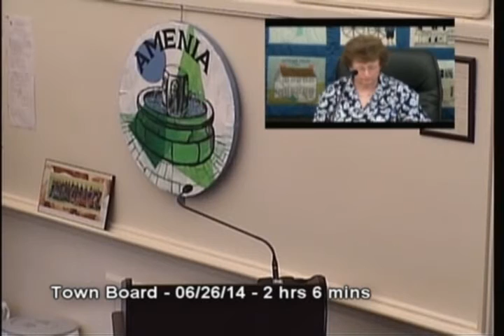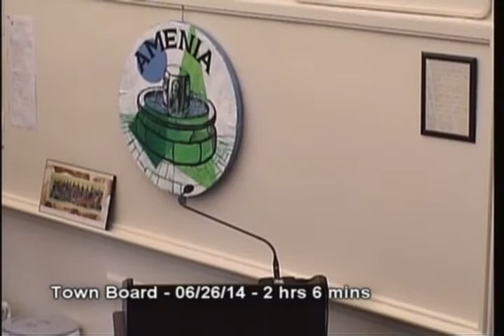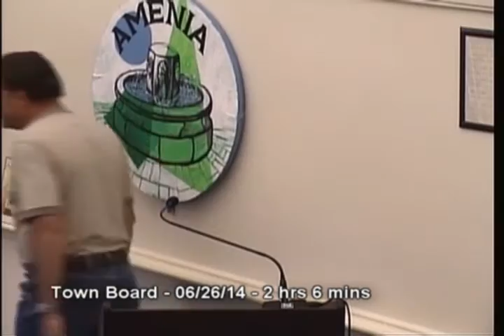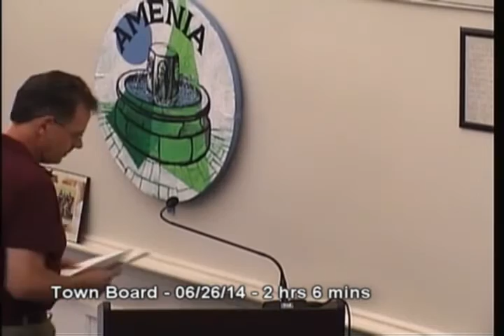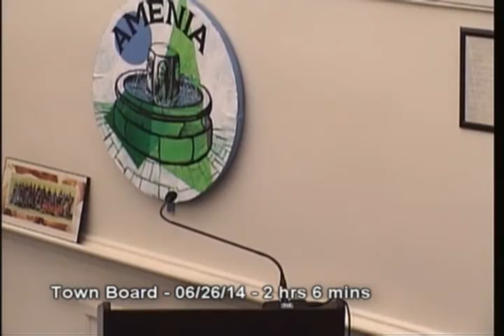Town Board - June 26, 2014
Amenia NY Town Board - June 26, 2014